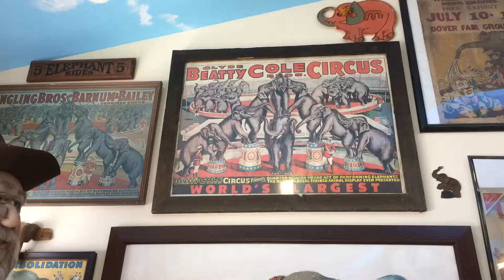Elephant Museum inside Mister Ed's Store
Crazy store in Gettysburg, PA